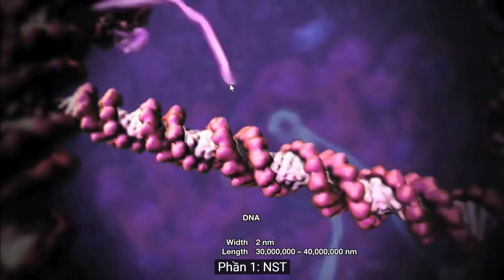Cấu trúc Nhiễm sắc thể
(Tư liệu Sinh 12)